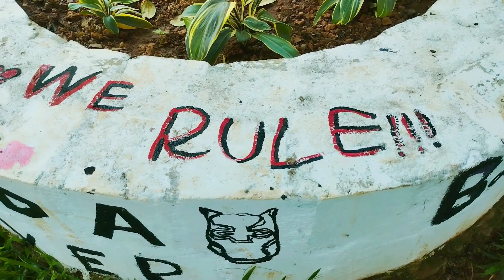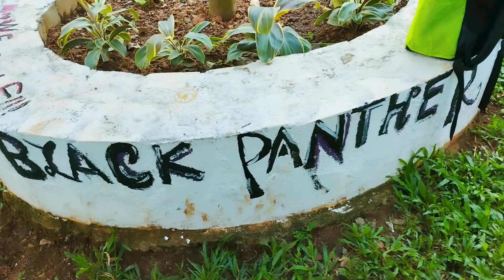Summer Camp -day 2 | Painting team trees| Planting seeds| New action song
Kids learn how to work in team : they painting common area, preparing soil and planting seeds and saplings, learning new action song.